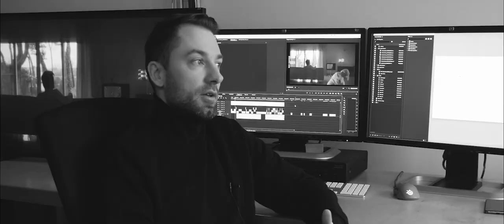Daria Zawiałow "Kaonashi" - Behind the scenes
Directed and edited by: Jan Dybus, Klaudia Nakonieczna